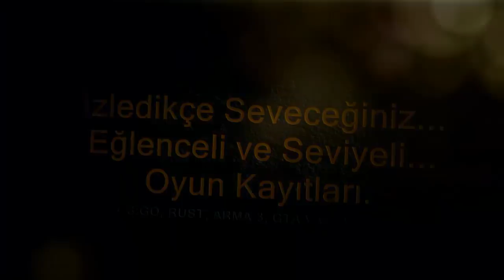PAYDAY:2 Multiplayer Sessizce İşi Bitirmek BATA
Her türlü sorularınız için Facebook sayfamızdan, Gönderi Yaz VLog ile yanıtlayalım

Eleştirisel olarak yorum atmaktan  çekinmeyiniz bu bizim için değerlidir, görüşlerinizle iyi olmayı hedefliyoruz.

Hepinize gönülden teşekkür ediyorum, beni takip edip değerli vaktinizi bana ayırıp yorum yaptığınız için iyi ki varsınız hoşçakalın saygılarımla.

Keyifli seyirler...